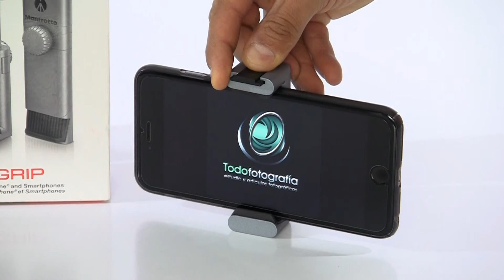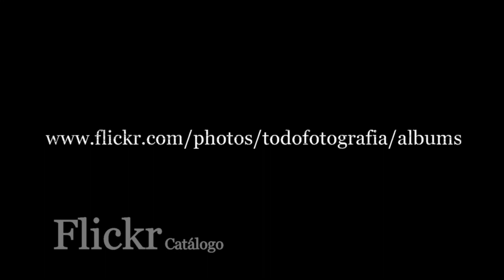MTWISTGRIP Manfrotto - Soporte Para Movil - Todofotografia